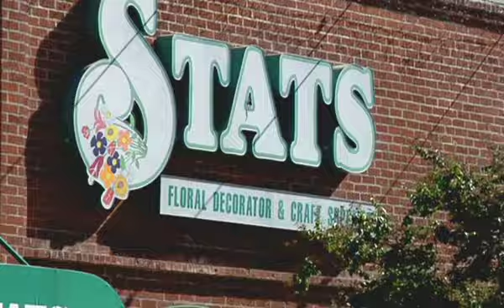2006 Old Pasadena Management District (OPMD) - English